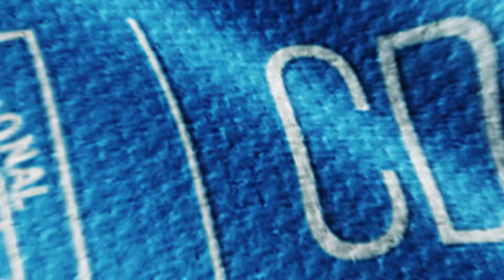¡HABLÓ MICHAEL SOTILLO CAÑARI! CDBTV | 3, 2, 1... ¡Acción! 🎬 📹🎙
Michael Sotillo espera una pronta recuperación del equipo. El Poderoso está trabajando de la mejor manera.